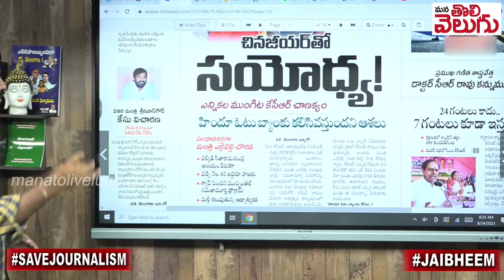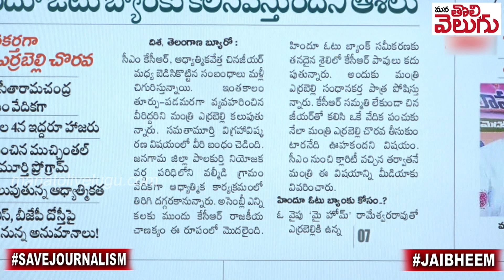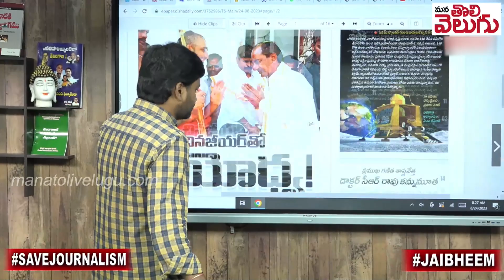మనమంతా ఒకే కుటుంబం చినజీయర్ తో దోస్తీ కుదిరింది!| CM KCR Meets Chinna Jeeyar Swami | ManaTolivelugu